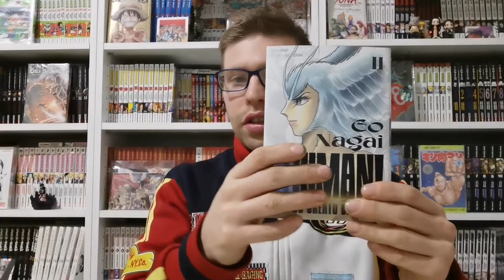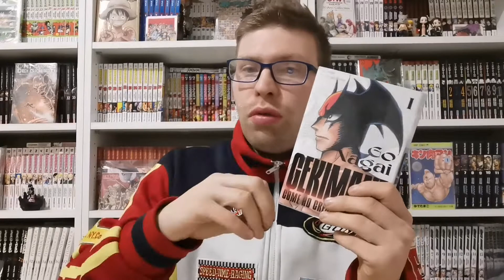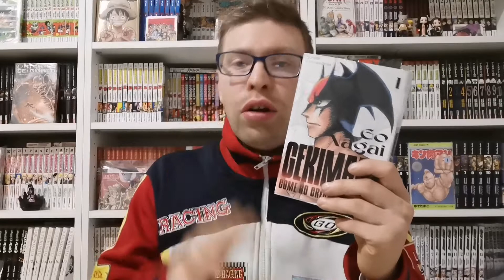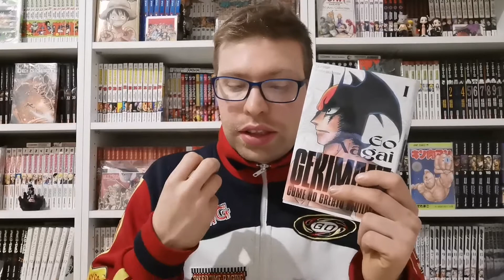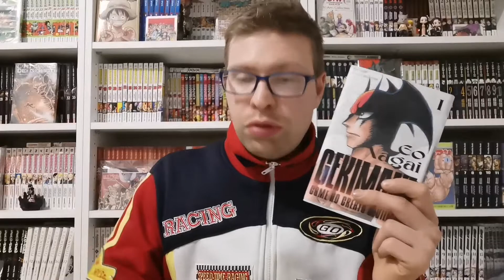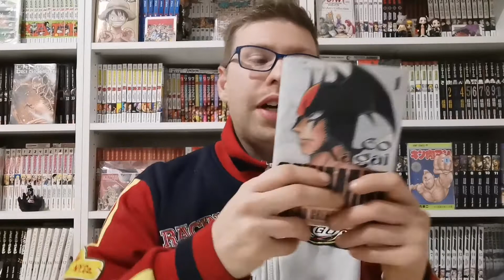recensione manga: Gekiman! [Go Nagai]